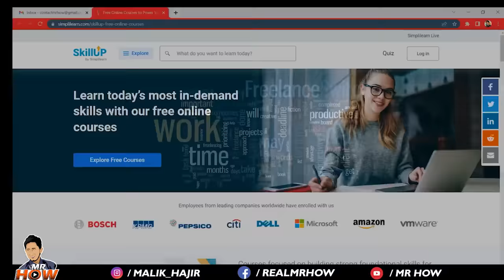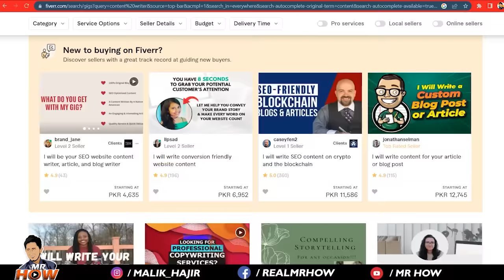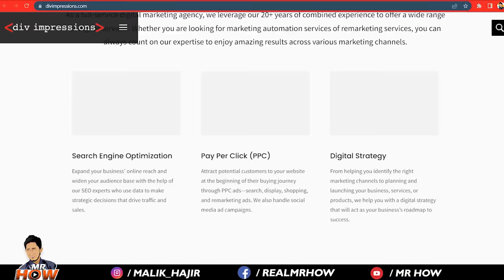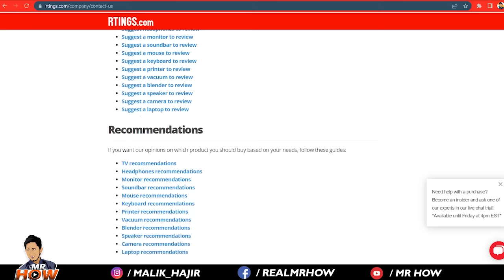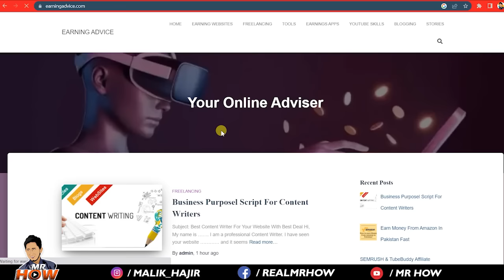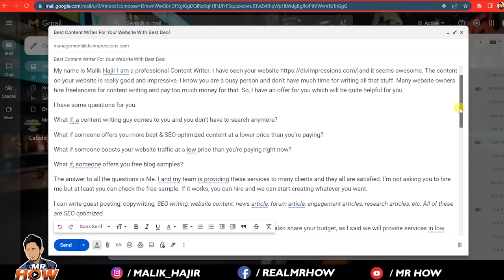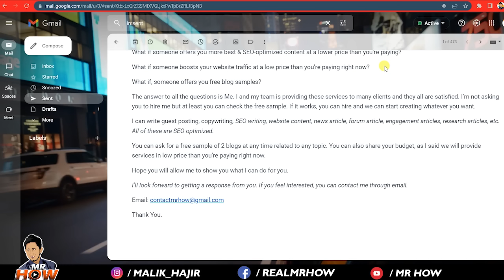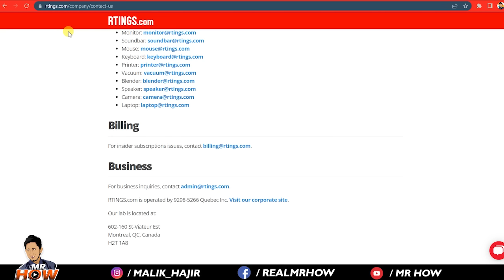Start Your Online Typing job At Home By Getting Work From Clients Directly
Welcome to the world of Mr. How. This video is about How you can do typing job or writing job at home and easily get work by contacting clients directly.